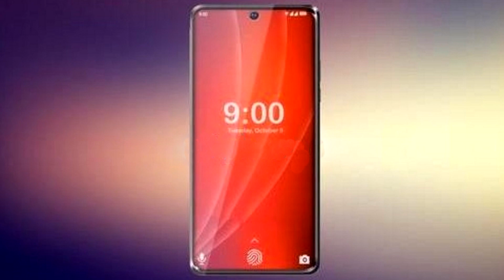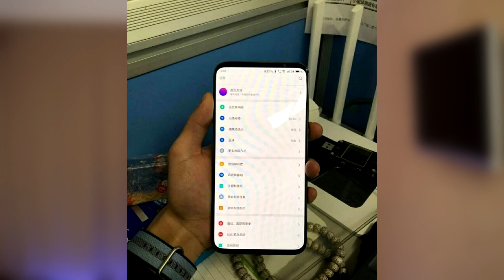Новейшая разработка из Китая: смартфон-фрик!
Друзья, стало известно о выходе смартфона ZTE Axon V, расположение фронтальных камер в котором удивляет...

Так же не менее интересным шагом удивили в Samsung, ведь на концептуальных изображениях можно увидеть Galaxy A90 с выдвижным корпусом!

► Поделись видео с друзьями!
► Улыбнись - мир прекрасен))